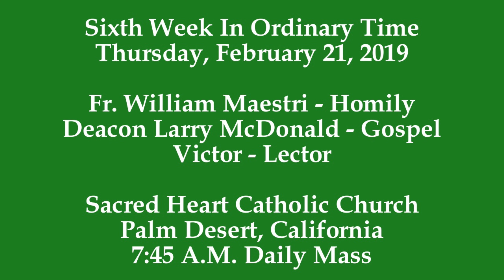Fr. Maestri Proclaims The Gospel: Jesus Asks Each Person: "Who do you say that I am?"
Fr. Maestri proclaims the Gospel and a institutes a *Call To Action* for all the faithful to answer the question, on a personal and individual basis, that our Blessed Lord, Jesus Christ, asked Simon Peter, "Who do you say that I am?"

An invitation is extended by Fr. Maestri to all the faithful, to embrace the grace of the unique cross that we are given to carry, individually, because in reality the cross that we are given by God is truly a blessing for us and that when we carry our own cross, our Blessed Lord, Jesus Christ, our Savior and Redeemer, is always with us.